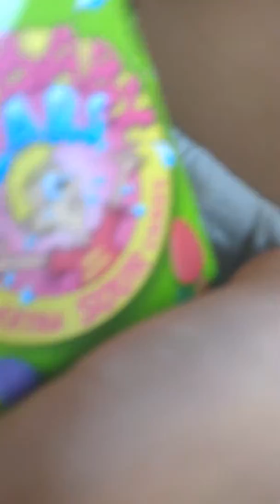Candy challenge part 2🍬